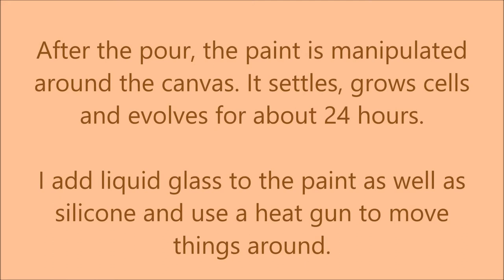2020 Glass Pour to Match Pillow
I bought a beautiful pillow with birds on it and decided to make a painting to go with it. The painting is done with acrylic paints and liquid glass, with silicone added to the paints before the pour.